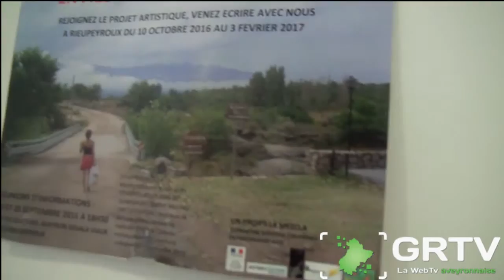appel à candidature pour un atelier d'écriture à Rieupeyroux